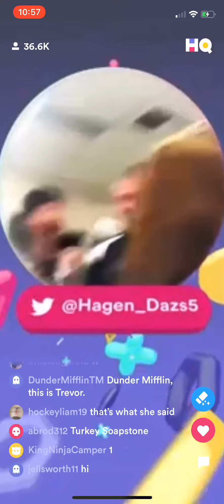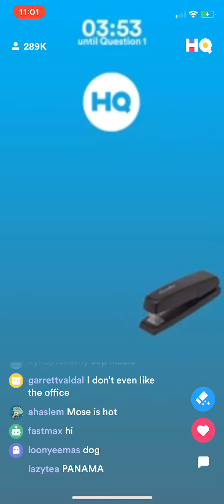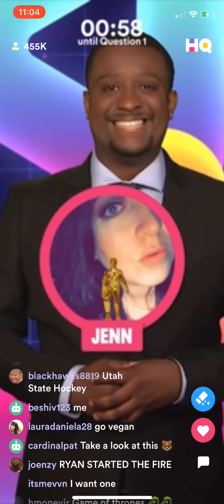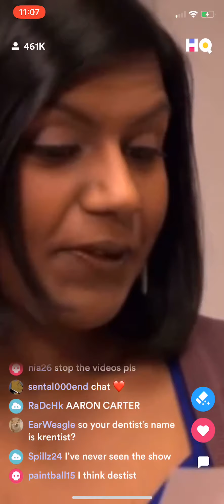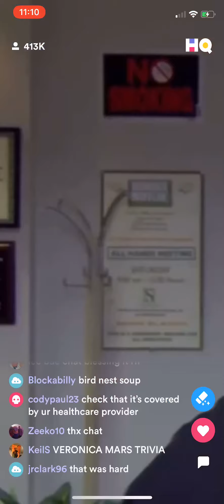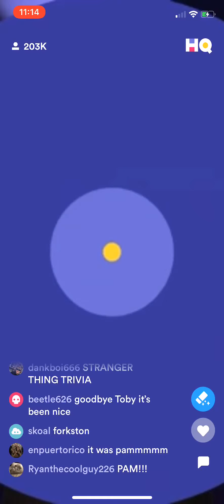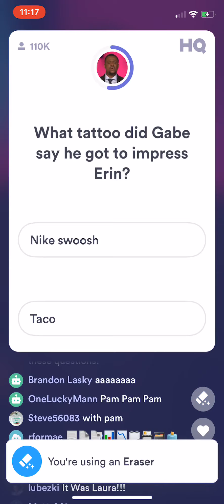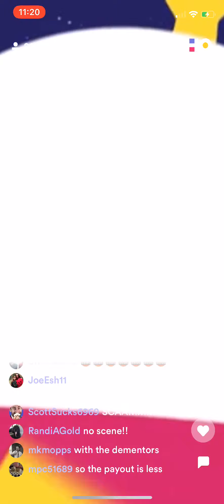(AD-FREE) The Office Night on HQ Trivia ($5,000/$0.37) Thursday, 4 April 2019 9p ET